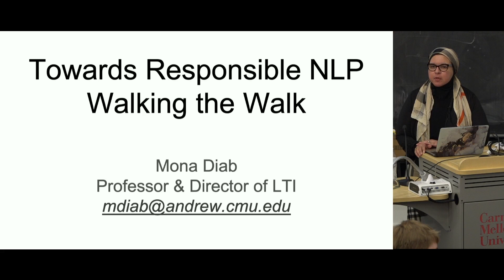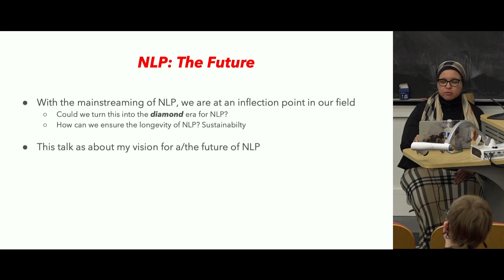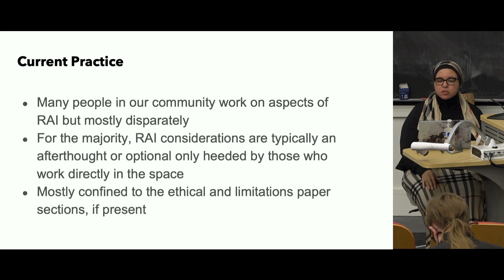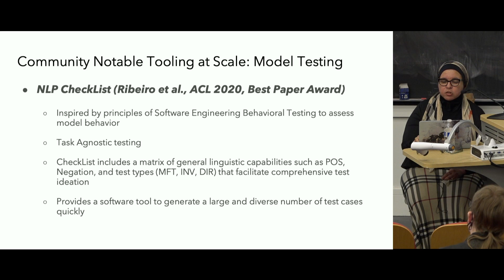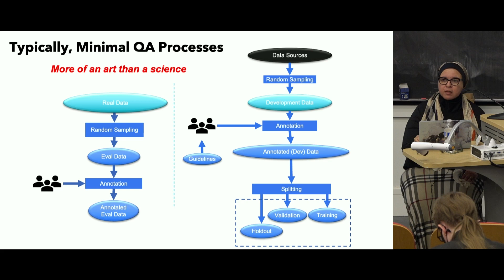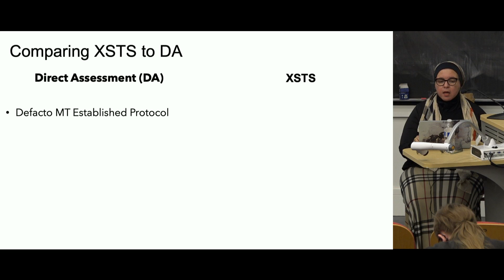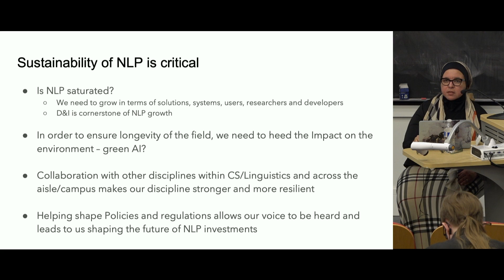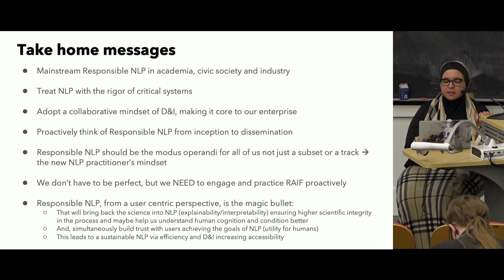LTI Colloquium: Towards Responsible NLP Walking the Walk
Presented by Mona Diab on September 29th, 2023